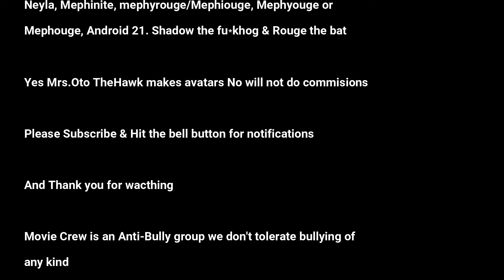Sonic Fandom Discussion p3 & GAMES